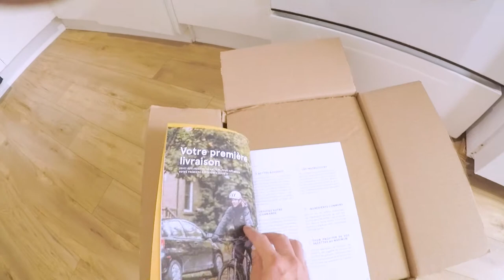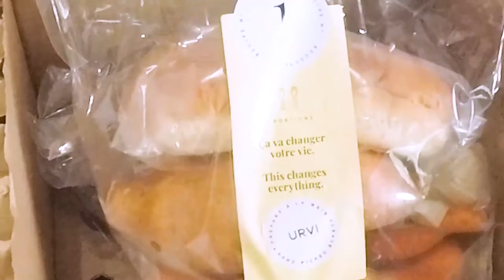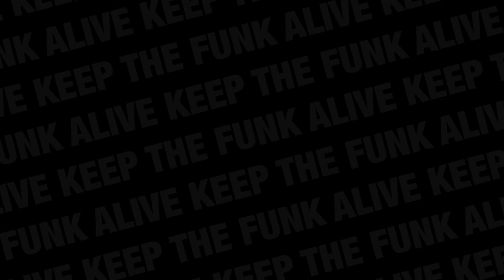Je me fais livrer un FROMAGE 🧀 - Cook it part 1 🍽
Introduction d'une série de vidéos où on review une boîte Cook it, un service de livraison de plats prêts à cuisiner!

Dans cette vidéo, on commence par un rapide unboxing, et c'est ensuite le fromage qui est à l'honneur, avec le brie crémeux qu'on peut ajouter en extra dans la commande.

La seconde partie sortira très rapidement, avec un bœuf bourguignon au menu!

GoPro HERO 2018